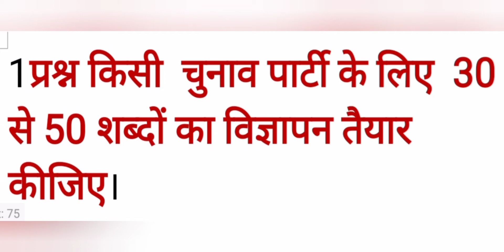चुनाव पार्टी के लिए विज्ञापन